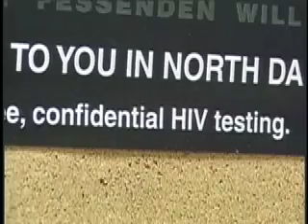HIV- Part II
This story was done as part of a series on World AIDS Day. KXMB anchor/reporter Jason Torreano went and took viewers along from start to finish for an HIV/AIDS test. The story was reported and edited by Jason Torreano.